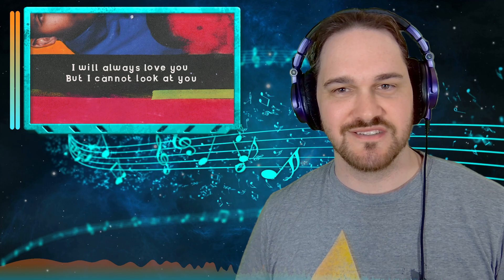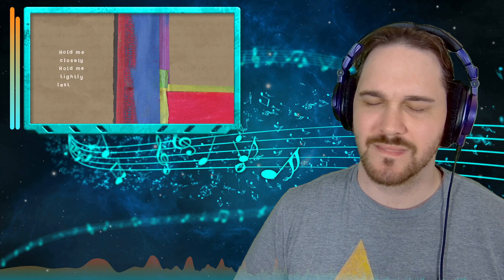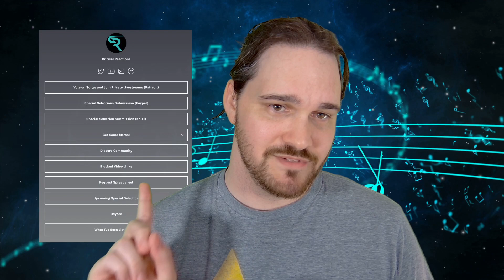ABSOLUTELY DEVASTATING // Sufjan Stevens - Shit Talk // Composer Reaction & Analysis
Bryan reacts to and talks about his thoughts on Sufjan Stevens - Shit Talk (Official Lyric Video)

0:00 Intro
01:27 Reaction
10:08 Analysis - Lengthy and Repetitive
12:52 Analysis - Timbre Variety
19:02 Analysis - A Bittersweet Theme
27:44 Analysis - Info Encoded In The Meter
35:16 Analysis - Lyrical Dive
45:08 Outro